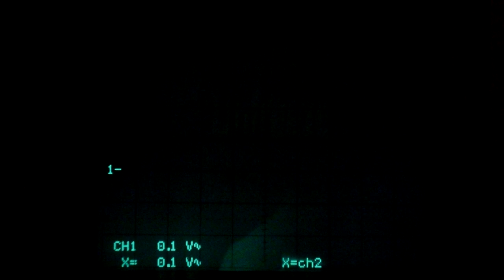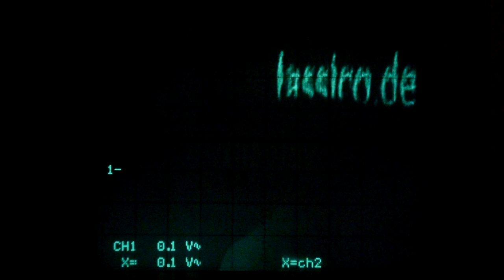Quake III on oscilloscope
Playing demos with wolfcamql on a Philiphs / Fluke  PM3382 oscilloscope.
So it's not run real time.

inspired the making of the video, and fpsclassico is a great company.

Player: Lisa_Ann aka Sarah_Kerrigen aka m0nk3y man (